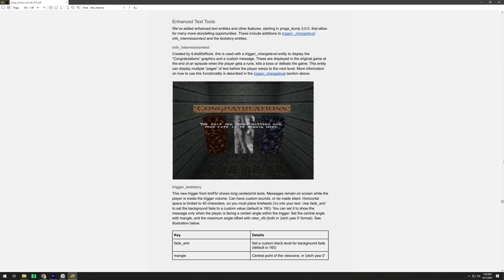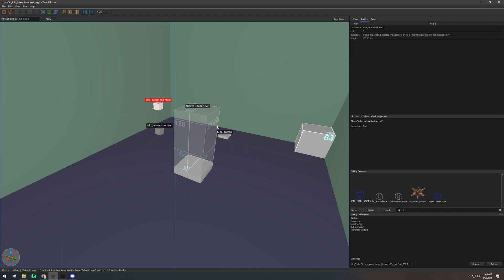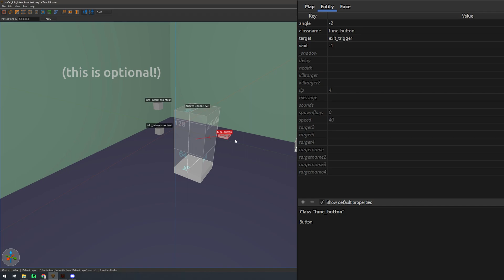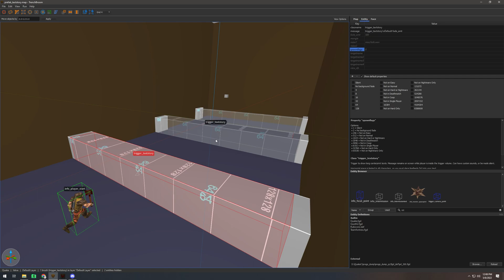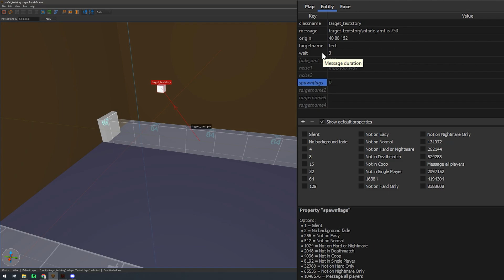progs_dump 3 - New Storytelling Tools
In this video, dumptruck_ds shows how to use three new text entities in progs_dump version 3. These allow for much more powerful storytelling in your projects and are extremely easy to use. You can create custom "Congratulations" end screens thanks to `info_intermissiontext` by ILike80sRock. And with the new trigger_ and target_ textstory entities by bmFbr, you can have text stay on screen as long as needed, with or without a custom background fade.

0:00 Intro
0:48 info_intermissiontext
1:20 info_intermissiontext in-game
2:34 info_intermissiontext in TrenchBroom
4:34 trigger_textstory and target_texstory in-game
5:49 trigger_textstory in TrenchBroom
6:38 target_texstory in TrenchBroom
6:58 Outro